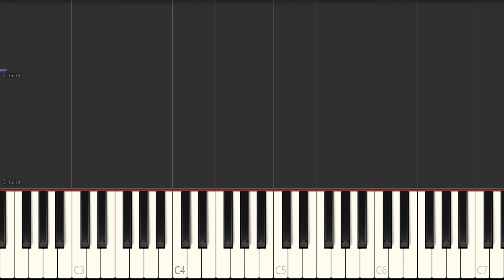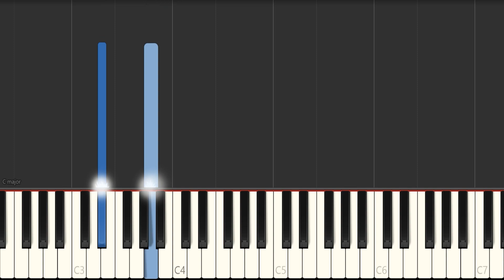Chet Baker - Born To Be Blue - Jazz Piano Tutorial